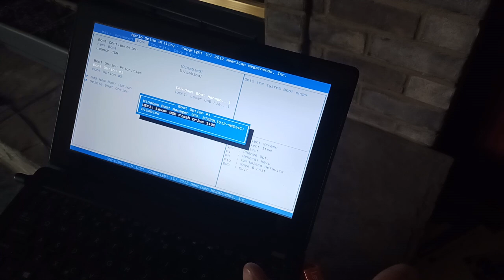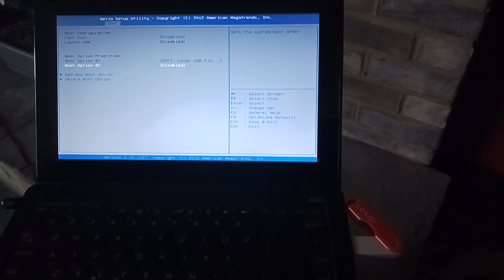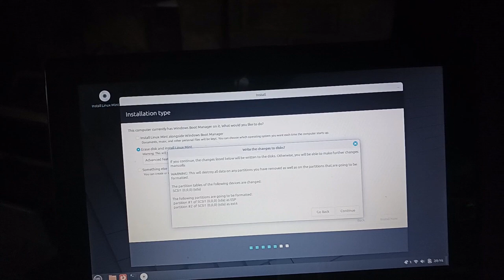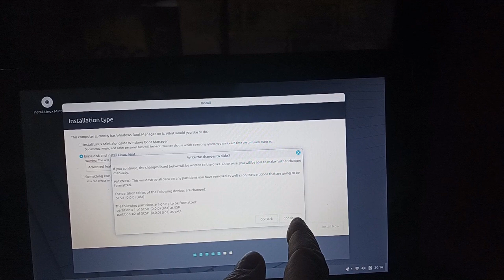Microsoft Windows to Linux Mint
Microsoft Windows:  There are alternatives to using Microsoft products.  Linux Mint is a faster, less intrusive Operating System.  Open Office or Libre Office are free alternatives to Office 365.  This video shows how I switched Mint for Windows.